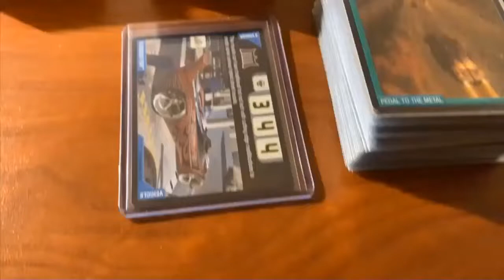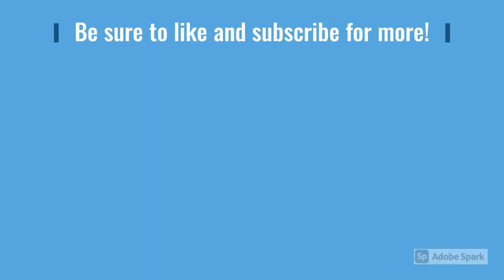WE FOUND IT! THE MOST EXTENSIVE ACCELERACERS/WR COLLECTION OUT THERE!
In this video, we review the collection of a community member named Ryan in the fourth installment of the collection review series. This has to be the most extensive collection I have ever seen!